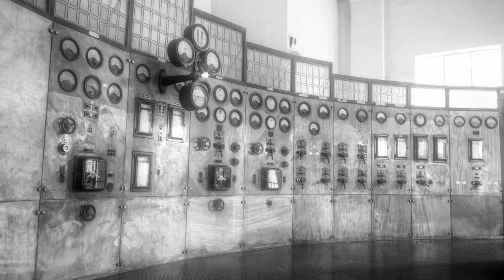Mi álbum de Ponferrada (4k)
Fotografías de Ponferrada recogidas del álbum que tengo en la web de Flickr sobre la ciudad.

Esta obra está bajo una Licencia CC0 1.0 Universal (CC0 1.0) con autorización expresa de zero-project. Por cortesía hacia ellos se ruega mantener los créditos finales, aunque legalmente no es necesario.